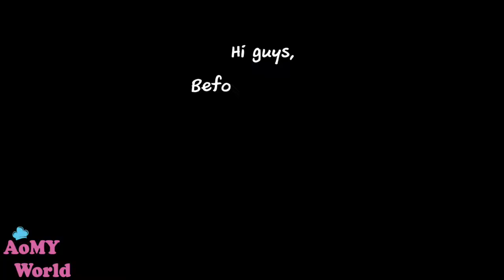เมลอนปังรสสตอเบอรี่ | Japanese Melon Bread | ออมมี่เข้าครัว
เอแคลร์ไส้ช็อคโกแลต ทำง่าย อร่อยมาก | ชูครีมไส้ช็อคโกแลต | Chocolate Choux Cream | ออมมี่เข้าครัว

พัฟกรอบ ไส้สังขยาใบเตย | HOW TO MAKE pandan custard puff pastry | ออมมี่ เข้าครัว